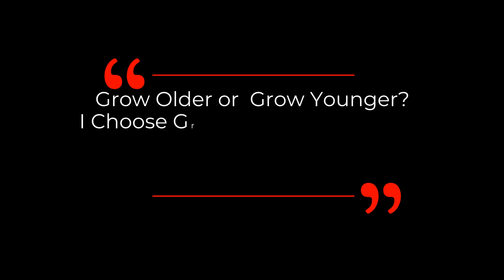WHAT Are The Possible Effects Of NMN On Different Genders? | Dr David Sinclair Interview Clips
Dr David Sinclair talks about the potential effects on NMN on different gender and  our hormone levels in this clip.